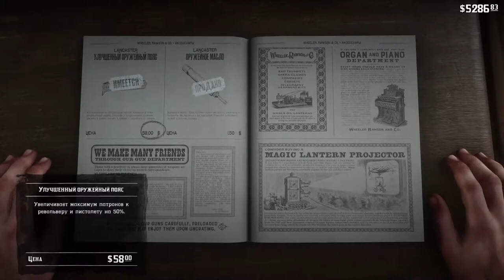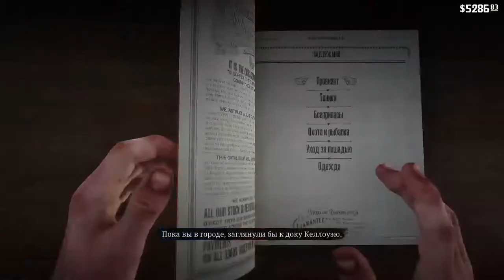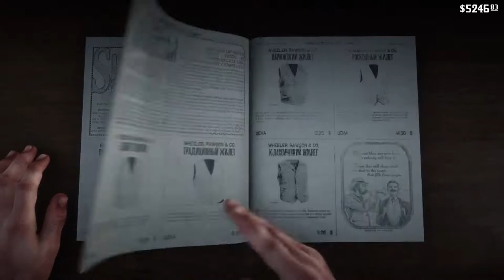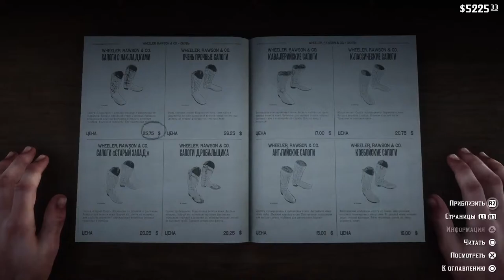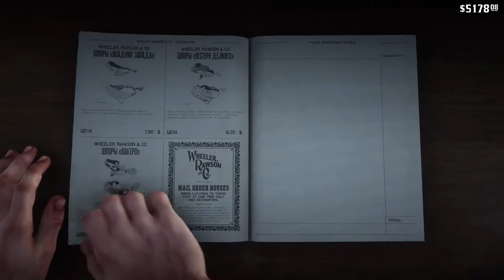Red dead redemption 2 PlayStation 5